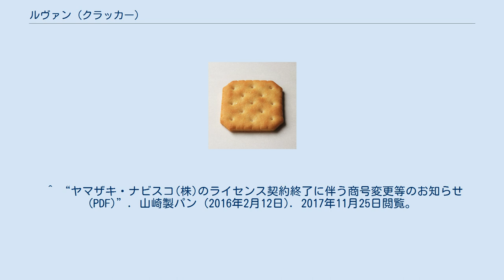ルヴァン (クラッカー)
ルヴァン ルヴァン (Levain) は、ヤマザキビスケット（旧：ヤマザキナビスコ）が製造販売するクラッカー商品のブランド。
 「ルヴァン」とは、フランス語で「発酵種」の意味であり、山崎製パンの「ルヴァンバターロール」等の商品にも使用されている。
 ヤマザキナビスコはかつてモンデリーズ社（旧：ナビスコ）とのライセンス契約を結び、「リッツ」「プレミアム」などを中心としたナビスコブランドの日本国内向け商品の製造・販売を手がけていた。
しかし、2016年8月31日付けで契約が完了すると、モンデリーズは同年9月1日以降に自社工場での生産と自社での販売を行うことを発表する。
そして、ヤマザキナビスコは契約更新を行わず、商号を「ヤマザキビスケット」と変更したうえで当商品を発売した。
 ルヴァンはヤマザキナビスコ時代にリッツを製造していた茨城県古河市の工場で製造しており、モンデリーズ版リッツはインドネシアでの製造に移行した。
CMには、ヤマザキナビスコ版リッツを担当した女優の沢口靖子が起用されている。
 クラッカー形はリッツが丸なのに対し、ルヴァンは正方形から角を削った八角形（レモンパックと同型）である。
これは契約終了に伴うリッツなどの類似製品の製造販売に制限があるためで、制限が解除される2017年12月1日より丸型の「ルヴァンプライムスナック」が発売。
ルヴァンクラシカルも「プレミアム」のようなシート型のソーダクラッカーに変更された。
 ^ リッツ、オレオとどう戦うか、育ての親ヤマザキビスケットの今 ^ 「リッツそっくり商品」でヤマザキビスケットの巻き返しなるか ^ “「リッツ」と「ルヴァン」の攻防戦、本当の軍配”. 東洋経済オンライン (2017年2月4日). 2017年11月25日閲覧。
^ “新「リッツ」対「ルヴァン」 どっちが日本人好み?”. 朝日新聞. (2016年9月12日). ^ 新リッツと旧リッツを食べ比べてみた！見た目は似てるけど味が全然違う!! こんなのリッツじゃねええッ！^ “沢口靖子「リッツ」から「ルヴァン」に鞍替え　「ルヴァンパーティー」CMが反響呼ぶ”. J-CAST (2016年12月19日). 2017年11月25日閲覧。
 ^ “ヤマザキ・ナビスコ(株)のライセンス契約終了に伴う商号変更等のお知らせ (PDF)”. 山崎製パン (2016年2月12日). 2017年11月25日閲覧。